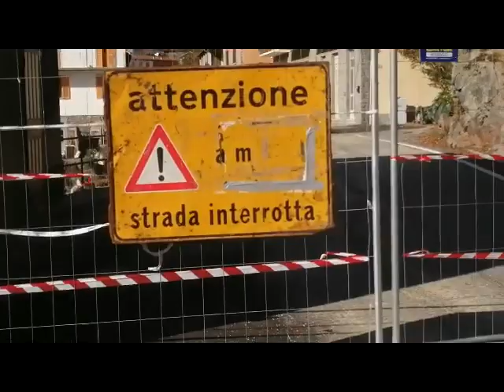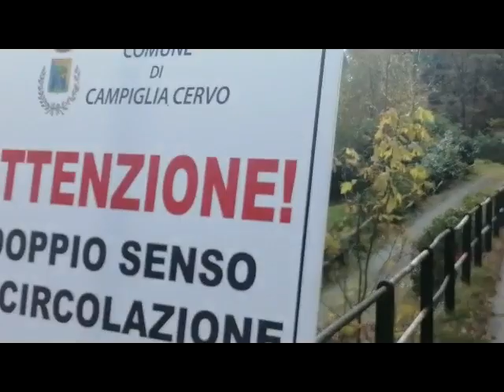29 10 2020 VALLE CERVO AD UN MESE DALL'ALLUVIONE